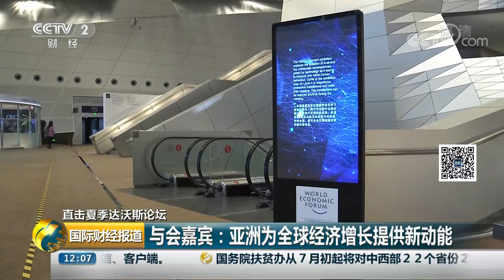[国际财经报道] 直击夏季达沃斯论坛 与会嘉宾：亚洲为全球经济增长提供新动能 | CCTV财经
直击夏季达沃斯论坛 与会嘉宾：亚洲为全球经济增长提供新动能